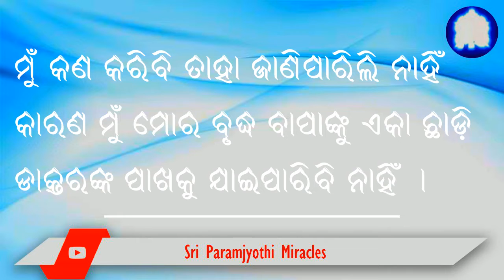ଅବିଶ୍ଵସନୀୟ ଆଶୀର୍ବାଦ ସ୍ଵରୂପ ମୋ ଈଶ୍ୱର ଜଣେ ଡାକ୍ତରଙ୍କୁ ମୋ ଘରକୁ ପଠାଇଲେ।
ଶ୍ରୀ ସର୍ବଦେଵ ପରମଜ୍ୟୋତି ଚମତ୍କାର